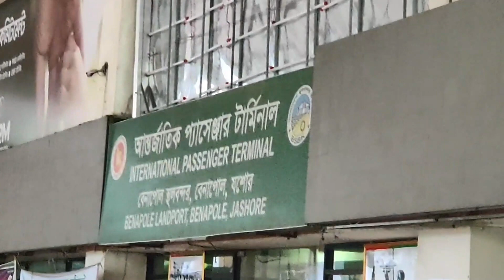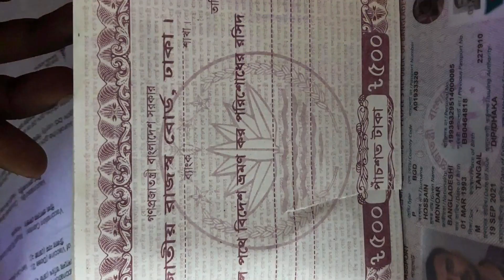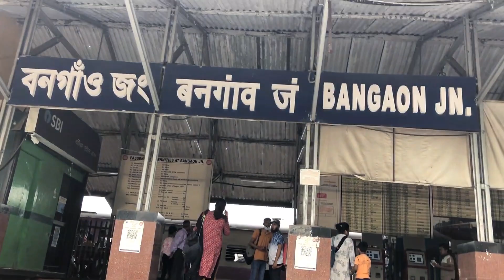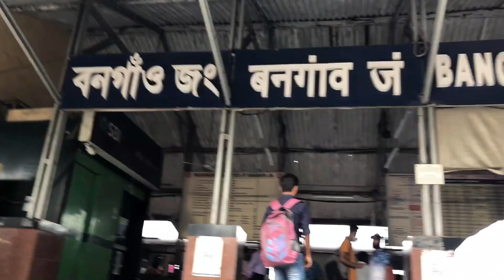Bangladesh To India To Bangladesh SHYAMOLI(BRTC) International Bus update| Dollar, Rupi &Taka Update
Indian visa Update | By Road  Visa update | benapol Border Visa Update 2022 | Tourist Visa Update |

indian tourist visa,
indian tourist visa update 2022,
indian visa,
indian tourist visa update,
indian tourist visa new update 2022,
india visa,
indian visa update news,
indian visa update,
indian tourist visa for bangladeshi,
indian visa process,
indian visa application,
indian visa update news 2022,
indian tourist visa by road update,
indian tourist visa update news 2022,
বেনাপোল আপডেট,
benapole update,
petropole update,
land port,
benapole border news,
benapole border